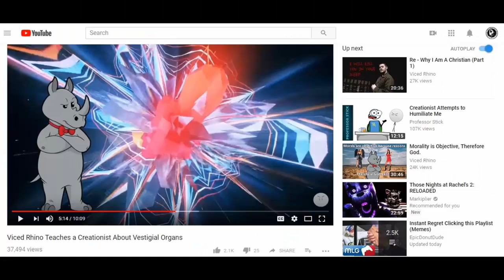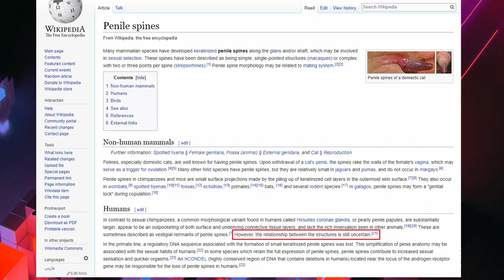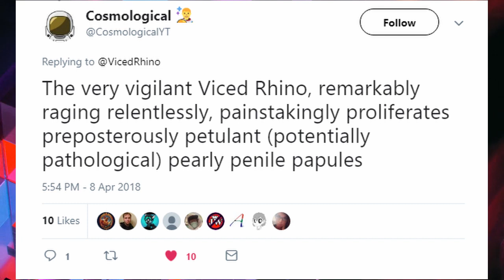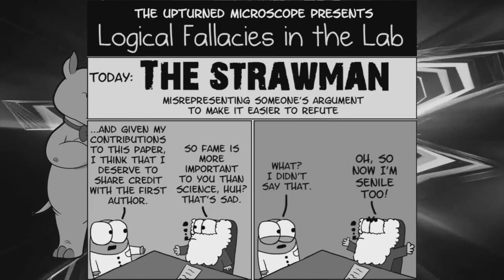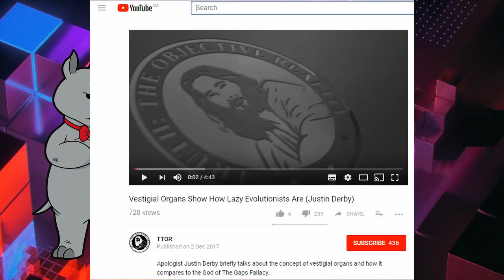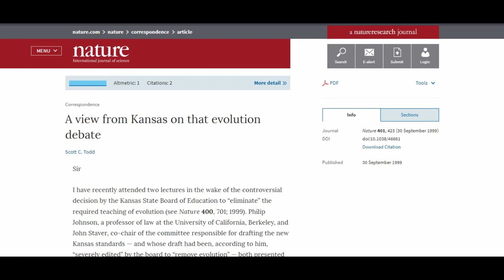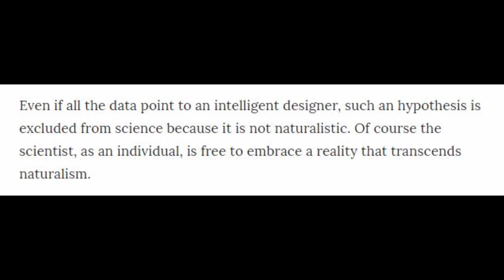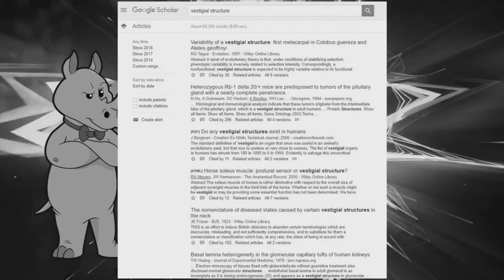TTOR Changes His Mind About Vestigial Organs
Today, we witness a young earth creationist change his mind about vestigial organs, all for the sake of proving me wrong on one small point.